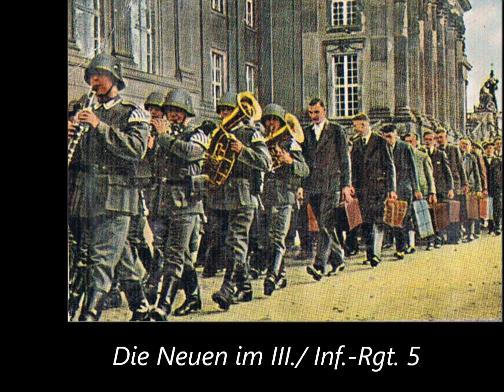Deutscher Militärmarsch "Oberst von Tippelskirch-Marsch"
Oberst von Tippelskirch-Marsch von Fritz Bauerfeld (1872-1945)

Gezeigte Flagge: Flagge des Chefs der Heeresleitung 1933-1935

Fritz Bauerfeld wurde 1912 zum letzten Stabshoboist des 1. Garde-Regiment z. Fuß und führte das Regimentsmusikkorps bis zur Auflösung dieses ehrenwerten Regiments 1919. Später wurde er in die Reichswehr übernommen und landete zuletzt bei der Bataillonsmusik des III. Bataillons/ 5. (Preuß.) Infanterie-Regiment in Rostock. Mit diesem Musikkorps machte er im Febr. 1933 (also kurz vor Durchdringung der Nationalsozialisten des gesamten militärischen Sektors und kurz auch vor seiner geplanten Versetzung in den vorläufigen Ruhestand) noch einmal auf sich aufmerksam und stellte sein großes Können in Sachen Militärmusik förmlich unter Beweis. Mit seinem Ruhestand wurde endgültig erst 1939 etwas; zuvor ging Bauerfeld noch als erster zum Musikinspizient der Wehrmacht im Range eines Majors beförderter Hauptmusikmeister in die deutsche Militärhistorie ein.

Die von Trippelkirch sind ursprünglich alten bayerischen Adels. Über die baltendeutschen Schiene verdienten aber viele Namensträger dieses Geschlechts in Preußischen Diensten sich außer einem ausgezeichneten Ruf auch viel Ruhm auf ihren zumeist hochrangigen Posten.

Im Febr. 1933 war es so, dass der frischbeförderte Oberstleutnant Kurt von Tippelskirch (der spätere General und militärhistorische Buchautor) gerade zum Bataillons-Kommandeur III./ 5. IR ernannt wurde. Anlässlich dieses Ereignisses widmete F. Bauerfeld dem Oberstleutnant seinen soeben komponierten Marsch. Ab 1934 stellte Von Tippelskirch in Rostock im Zuge der geheimen Wiederaufrüstung unter den NAZIS das zunächst noch "getarnte" Infanterie-Regiment 27 auf. "Sein" Marsch wurde zu Beginn vom Musikkorps dieser neu aufgestellten Einheit auch noch häufig gespielt. Dann aber verliert sich jede Spur des Stücks bis auf seltene öffentliche Aufführungen im Raume Rostock und Umgebung in der Zeit von 1935 bis zum Kriegsausbruch 1939.
Das hatte seinen Grund einmal in der Unzahl Neukompositionen fast wie am Fließband während der NS-Zeit. Aber auch darin, dass die ab 1935 entstandene Wehrmacht ihren Truppen explizit keine Parademärsche zuwies. Alle neu aufgestellten Regimenter bedienten sich nach Gusto aus dem 1933 verfügten Verzeichnis Deutsche Heeresmärsche oder übernahmen die bereits zugewiesenen Parade- und Präsentiermärsche der Teil-Einheiten, aus denen sie entstammten. Mit seiner tatsächlichen Ernennung zum Oberst am 1.3.1935 wechselte von Tippelskirch weg von der aktiven Truppe zurück ins Kriegsministerium nach Berlin.

Frei nach WIKIPEDIA ohne Gewähr für die musikwissenschaftliche Richtigkeit